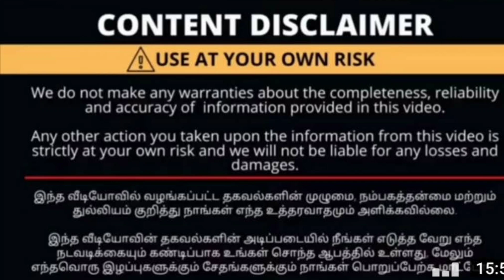300 ரூபாய் முதல் பட்டு சேலைகள்/softy silk sarees/fund sarees நம்ப முடியாத விலையில்/online order avl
Praveen sarees
4/1 nn garden
9th street

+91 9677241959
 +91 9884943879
(Near thulukanathamman oil)

In this shop wide range of sarniees collections available. Not only sarees, all type of garments. This shop especially suits for resellers, marriage purchase and any function purchase, fund purchase, bulk purchase. Location also very easy to find out.